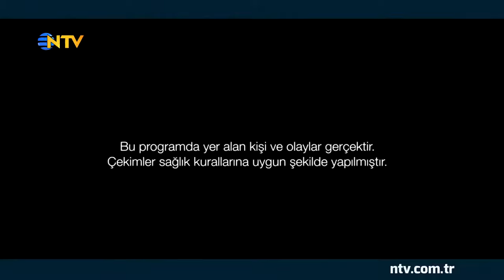Hastaya Özel 3D Bilgisayarlı Plan ile Kalça Protezi Ameliyatı - 2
Sinema oyuncusu AyhanIşık orta yaşta olmasına rağmen yürüyemeyecek duruma gelme tehlikesiyle karşı karşıya… Şiddetli kireçlenme nedeniyle her iki kalça eklemi işlevini yerine getiremez durumda… Hastamıza 3D bilgisayar destekli hastaya özel cerrahi yöntemi ile kalça protezi ameliyatı yaptık.

3D yöntemle kalça kireçlenmesinin protez ile cerrahi tedavisine ilişkin sorularınız için;